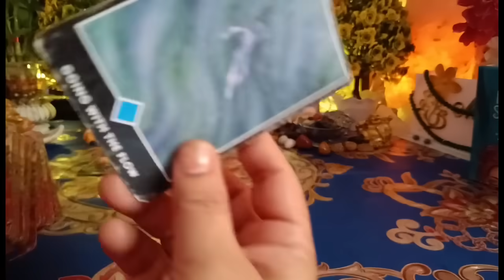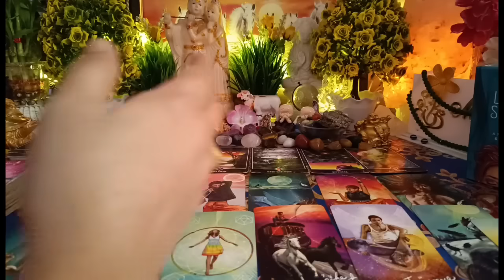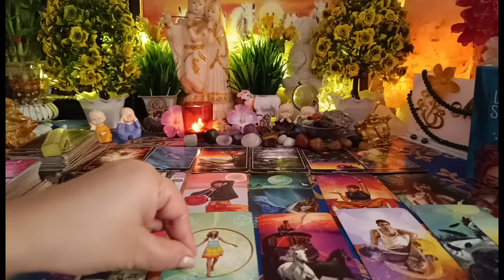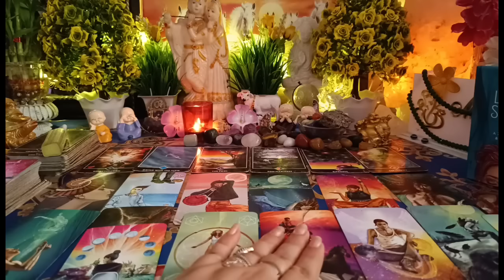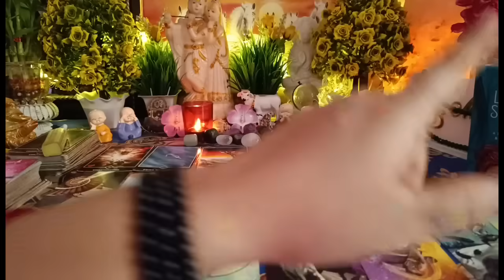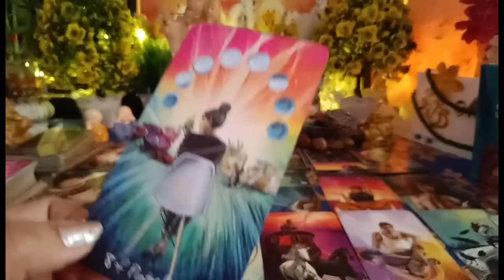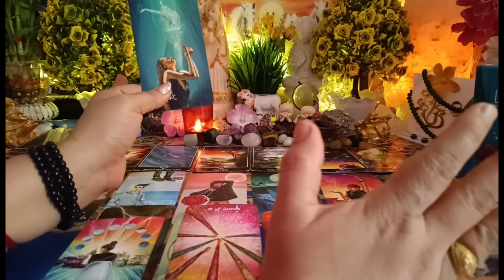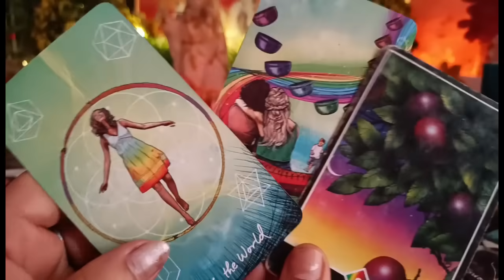आज खुलेंगे सारे राज! 😱💔दोपहर की एनर्जी,मन में ऐसे विचार क्यों आ रहे हैं आपके लिए? Partner's feelings